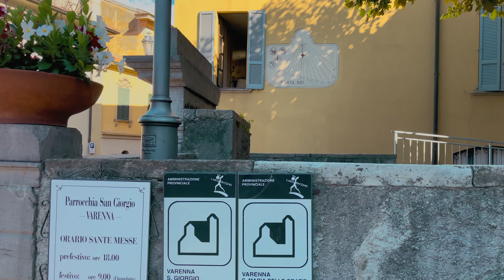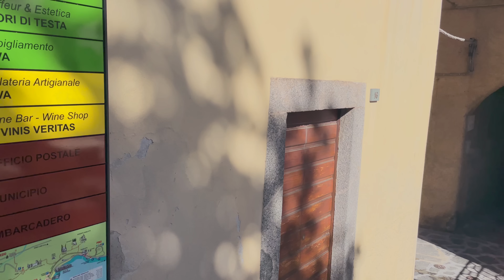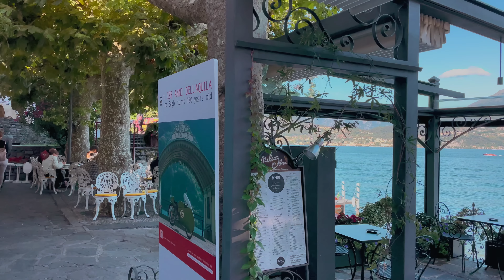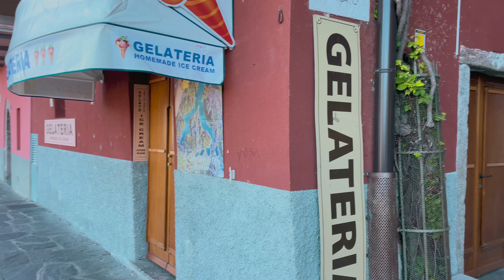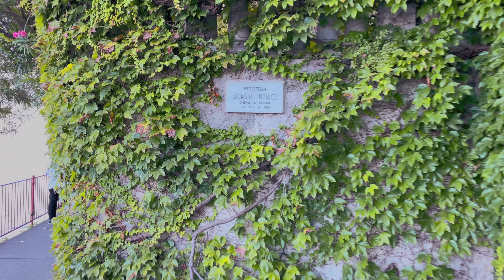VARENNA, Lake Como, Italy, morning walk in 4k (relaxing tour)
Varenna, Lake Como, walking tour by early morning. Relaxing scenary,  with (almost) not tourist!.

Hi my friends, welcome to Varenna!!!. One of the most beautiful towns in Lake Como!. I registered this video early in the morning, and it was so relaxing to discover a quite and empty town.

🏨 Don't miss our article on where to stay in Lake Como

Hope you enjoy this walk tour in Varenna. And if you want to know how Varenna is in the afternoon, don't miss our video

Varenna is a very romantic and suggestive place, overlooking the waters of the Lario. In Lombardy, it is perhaps the most suitable destination if you want to treat yourself to an alternative weekend.

Varenna, just over 700 inhabitants, is a village located in the province of Lecco, about 20 minutes from the city.

The beating heart of the village is its central square, overlooked by the Church of San Giorgio. The building, dating back to the thirteenth century, was built on the foundations of an ancient Roman temple and is a splendid example of medieval Lombard architecture. A few steps away, on the opposite side of the square, we can admire the Church of San Giovanni Battista, dating back to the 11th century. Both religious buildings preserve, inside them, precious frescoes and some pictorial fragments of ancient origins.